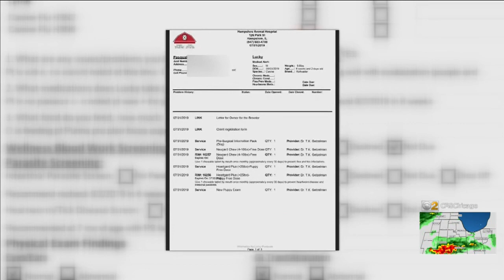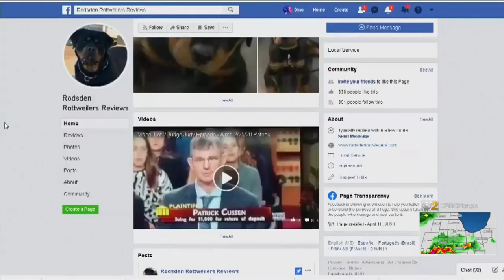Family Says They Got Wrong Dog From Rottweiler Breeder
A puppy switch-up – a local family said they were expecting a Rottweiler, but they were sold a different dog from a different breeder when they worked with Chandra Klem. CBS 2's Charlie De Mar reports.